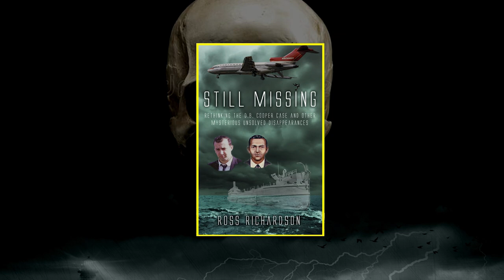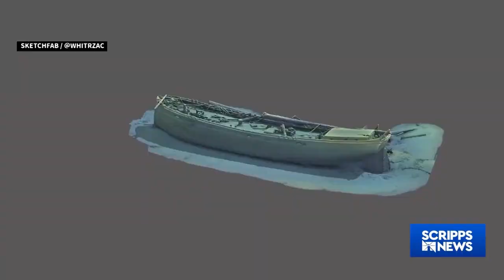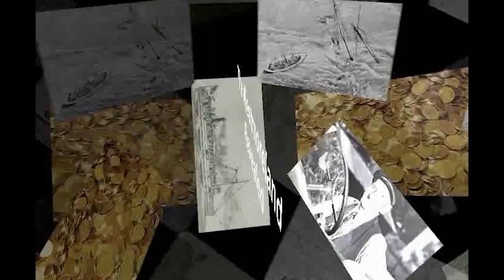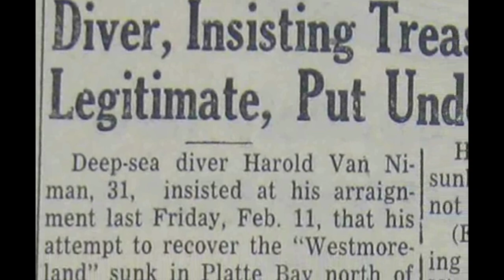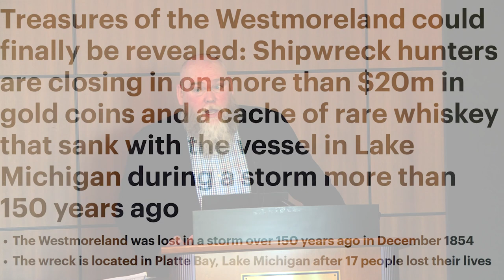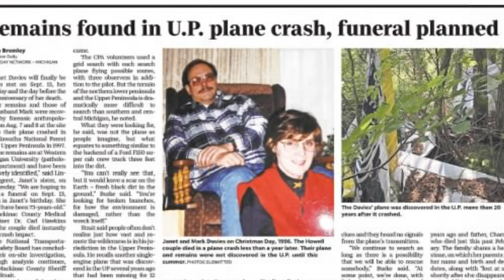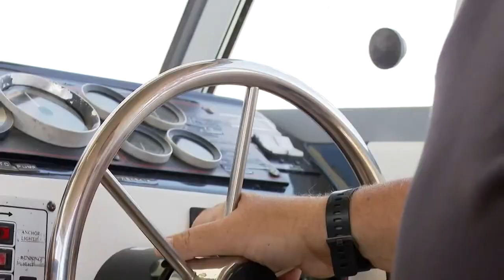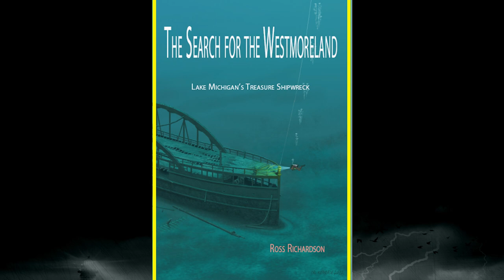Great Lakes Shipwrecks | Southfield Public Library - (Southfield Now, ep. 49)